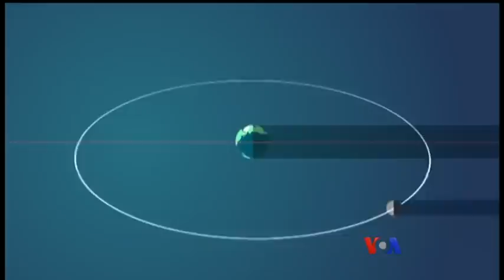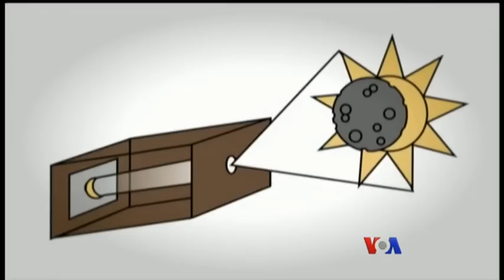ၾသဂုတ္လမွာၾကည့္ရမယ့္ ေန႔အျပည့္ၾကတ္တဲ့ ျမင္ကြင္း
၂၀၁၇ ခုႏွစ္ ၾသဂုတ္လ ၂၁ ရက္ေန႔က်ရင္ အေမရိကန္တ၀ွမ္းက ေနရာအေတာ္မ်ားမ်ားမွာ ၾကဳံေတာင့္ႀကဳံခဲ ေနအျပည့္ၾကတ္တဲ့ျမင္ကြင္းကို ျမင္ရဖို႔ရွိပါတယ္။ ဒီလိုေနၾကတ္တာမ်ိဳး တခါတရံမွာသာ ျဖစ္တတ္ၿပီး ကမာၻႀကီးရဲ႕ တခ်ဳိ႕ေနရာေတြမွာသာ ျမင္ေတြ႔ခြင့္ရတာပါ။ George Putic ေပးပို႔တဲ့သတင္းကို ရွားေဖာင္က တင္ျပထားပါတယ္။